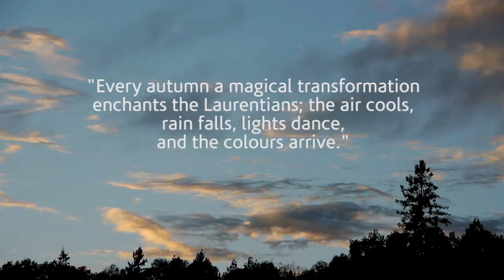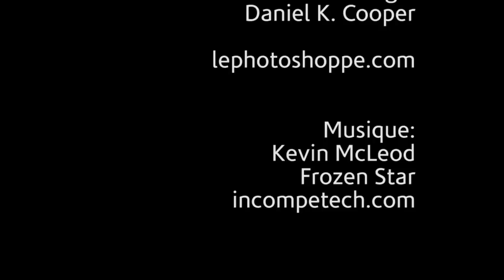Fall at Tremblant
Tremblant in autumn is brilliant!
What better place than the highest peak in the Laurentians to admire the beauty of nature in the fall? Climb aboard the gondola or take one of the many hiking trails and meet at the 360° observation tower for a breathtaking view of the falls landscape decked out in its golds, oranges and crimsons.